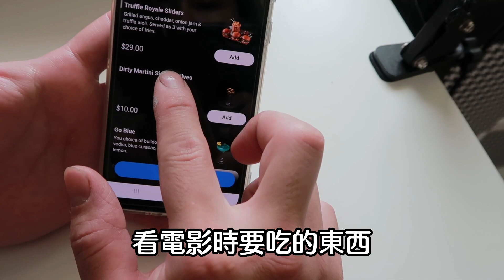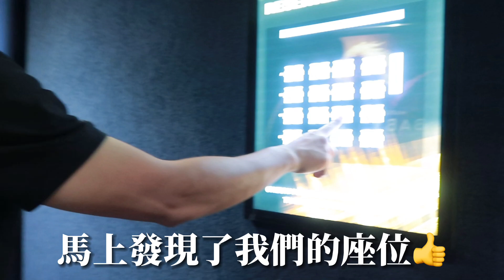澳洲生活 vlog| 發生什麼荒謬的事讓我和路人吵架!? 原來澳洲這樣換電線桿🤔 國慶日看阿凡達🎬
大家的問題極有可能重複,今天您的發問可能會造福到未來有需求的觀眾,況且每個人時間寶貴,私下來信請恕我無法一一回覆重複的問題。另外,非我知道的領域及關於人生規劃的問題我也無法回答,身為成人,請為自己的人生負責,善盡調查與資料搜集的義務,以免遭有心人士利用。

無門檻 bella15 可打85折，三件以上 bella20 可打8折
申明：此部影片不含贊助合作
以上的購物連結為聯盟營銷,將會給我帶來佣金,但不會影響您購物的金額